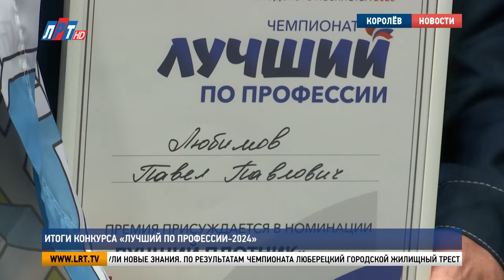Итоги конкурса «Лучший по профессии 2024»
Лучших по профессии среди работников жилищно-коммунального хозяйства выбрали в подмосковном Королёве. В этом году премию посвятили 375-летию отрасли ЖКХ. Подробнее расскажет Богдан Колесников.

Заявки на премию подавали с 8 сентября по 13 марта. Свои достижения в области жилищно-коммунального хозяйства продемонстрировали 37 субъектов России: Москва и Подмосковье, Краснодарский край, Удмуртия, Донецкая и Луганская Народные Республики и другие регионы.

Светлана Разворотнева, депутат Государственной Думы РФ: «Сегодня каждый человек в сфере ЖКХ, он на вес золота. И слава Богу, что больше ребят начинают понимать, что высшее образование, должность клерка, который перекладывает бумажки в каком-то офисе, оно гораздо меньше обеспечит его будущее, чем надёжная профессия в надёжных руках. Конечно, хочется, чтобы таких людей было больше».

В России ЖКХ объединяет более 2,5 миллионов специалистов. Лучшие из лучших сегодня в зале. Все четыре года, что проводят премию, Люберецкий городской жилищный трест среди лауреатов.

Виталий Леженко, исполнительный директор АО «ЛГЖТ»: «ЛГЖТ ежегодно принимает участие. Никогда ЛГЖТ не выезжал без первого, максимум – это 2-е места. Поэтому надеемся, что и в этом году наши коллеги покажут прекрасные результаты. Собирается вся Московская область, практически все муниципальные образования. Конкуренция довольно-таки на высоком уровне».

Наталья Абросимова, исполнительный директор Ассоциации «Союз предприятий ЖКХ Московской области»: «Первый год, когда мы начинали проводить премию, это была пандемия, очень мало участников было. И мы видим, что за четыре года премия выросла. Было восемь номинаций, стало 16. Видим, сколько красивых проектов. Заявок много, регионы с открытым сердцем. И звонят, и спрашивают вопросы такие, которые раньше не задавал никто, то есть как стать лучшим проектом, как показать свои лучшие практики».

Высокую оценку получила аварийно-диспетчерская служба Люберец. Награду вручила депутат Государственной Думы Светлана Разворотнева.

Евгений Будин, руководитель аварийно-диспетчерской службы АО «ЛГЖТ»: «Очень волнительно, конечно, когда люди высокого ранга нашей страны видят нашу работу, ценят. 24 часа в сутки работаем, семь дней в неделю беспрерывно. В нашем городе это около 60 человек».

Ещё одна составляющая конкурса – чемпионат «Лучший по профессии». Специалисты сразились с учащимися профильных учебных заведений. ЖКХ-баттл между студентами и профессионалами прошёл по четырём квалификациям: сантехники, плотики, маляры и электрики.

Александр Козлов, председатель Совета по профессиональным квалификациям в ЖКХ: «Многие регионы в этом году проведут подобные чемпионаты на своих территориях. И самое главное, что у студентов колледжей и у сотрудников управляющих компаний есть такой хороший стимул – показать лучшие свои качества, посоревноваться. Уверен, что и сегодня чемпионат пройдёт на высоком уровне. Не знаем, кто победит: или молодые профессионалы либо уже люди с большим опытом работы».

Валентин Шестоперов работает электриком в Люберецком городском жилищном тресте. В конкурсе участвует впервые. Как и все – настроен на хороший результат.

Валентин Шестоперов, электрик АО «ЛГЖТ»: «Регулярно сталкиваемся с ремонтом проводки, восстановлением проводки. В принципе ничего сложного».

ЛГЖТ в этом конкурсе представили и другие специалисты. Рамазан Магомедов показал своё мастерство в сантехническом бою, Павел Любимов – знания столярно-плотницкого ремесла, а Надежда Александрова продемонстрировала навыки в покрасочном деле.

Надежда Александрова, маляр АО «ЛГЖТ»: «Мне это под старость не нужно, а молодым – да. Они должны руки набивать по этим чертам, по этим расчётам».

Чемпионат по профессиональному мастерству продлился полтора часа. Студенты обменялись опытом со старшими коллегами и почерпнули новые знания.

Геннадий Суворин, участник чемпионата «Лучший по профессии»: «Было очень интересно пообщаться до конкурса, сейчас что будет после конкурса не знаю, но будет интересно поспрашивать, когда будут итоги. Очень классно, ч